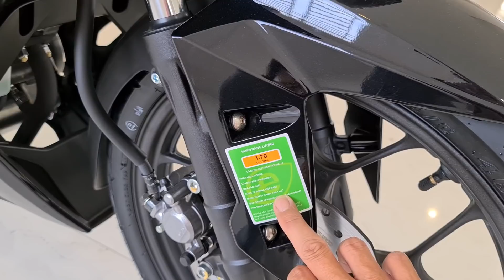Winner X phiên bản mới | cận cảnh màu thể thao đen bóng đã có mặt tại head Honda Hồng Đức 10